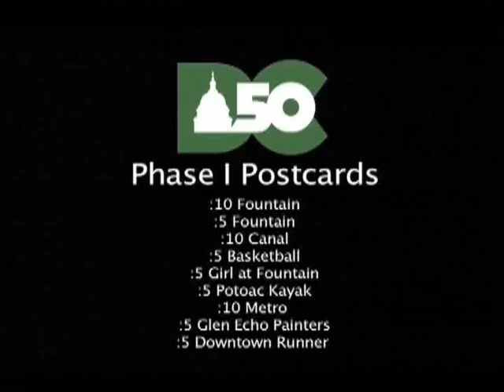DC50: Image stingers and bumps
Smooth jazz and nat sound provide the soundtrack for this series of bumps created as part of a new image campaign for our DC station, featuring picturesque scenes from the city.